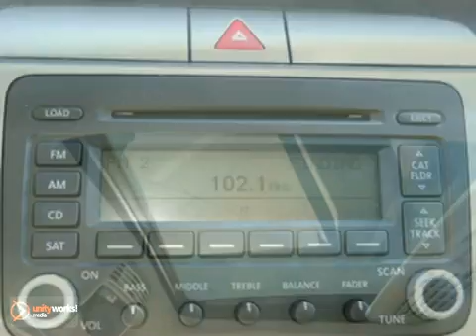2006 Volkswagen Passat 6P046532T in Houston Bellaire, TX - SOLD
SOLD - If you are looking for real value on a great used car, Fred Haas Toyota Country invites you to come in and test drive this 2006 Volkswagen Passat, stock# 6P046532T. We are conveniently located near Houston Bellaire, TX and known for our great selection, reliability and quality. Come take a look at this 2006 Volkswagen Passat today.

22435 Tomball Parkway
Houston Bellaire TX, 77070